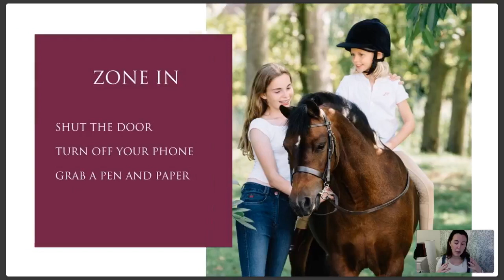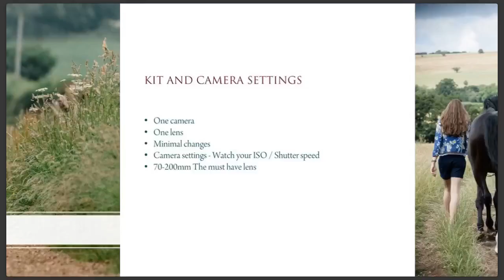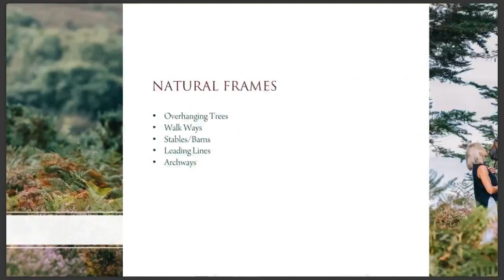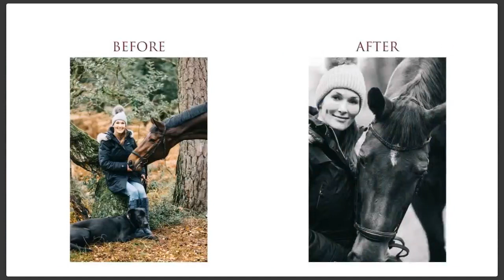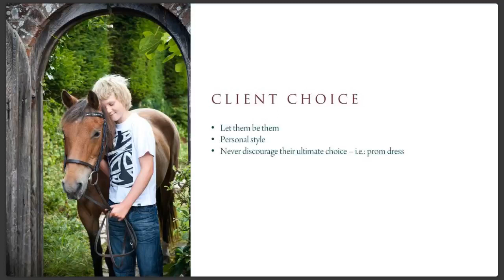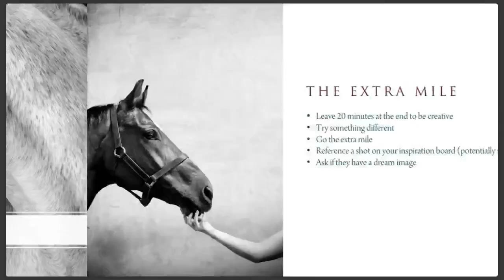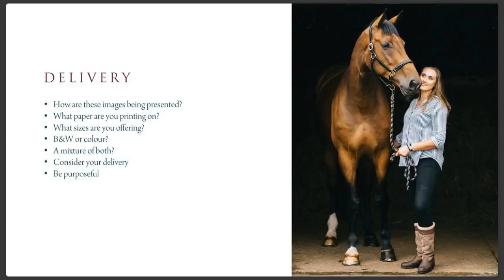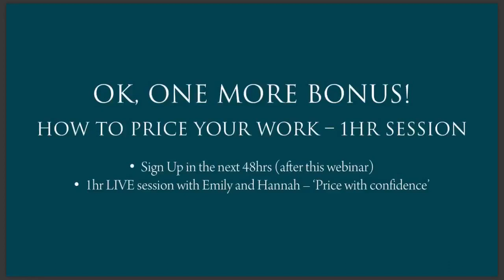The 7 Steps Revealed to Creating Beautiful Equine Portraits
Join Emily Hancock and Hannah Freeland for their "7 Steps Revealed to Creating Beautiful Equine Portraits" webinar. Over an hour of free and hugely motivational content for you to implement in your photography business straight away.